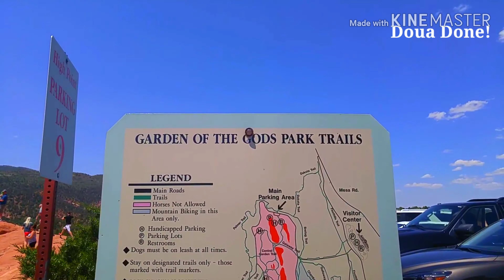Garden of the gods. Ncig saib lub vaj ntawm cov tswv ntuj.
Garden of the gods in Colorado Springs, CO, USA.